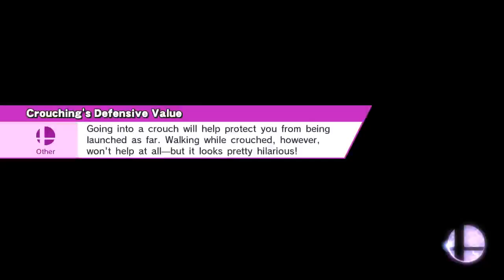Greninja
Smash / 8-Player Smash
Bridge of Eldin
Jigglypuff, Greninja, Shulk, Kirby, Luigi